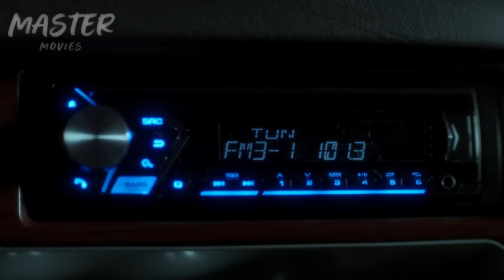EL CAPITULO FINAL DE LOS EXPEDIENTES SECRETOS X 👽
11X10 Mi lucha IV